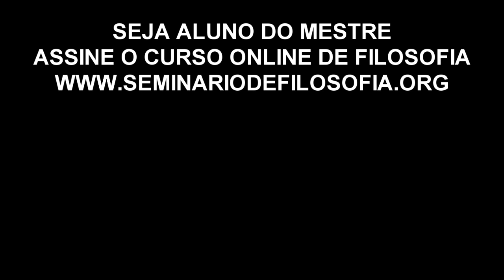192 - Olavo de Carvalho | Técnicas espirituais funcionam?